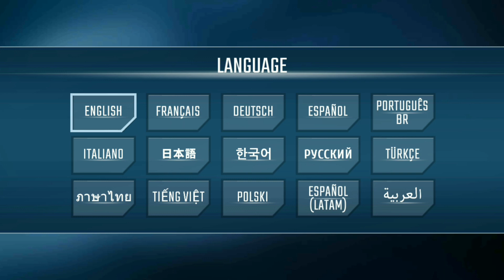(5.8.1g)NOVA Legacy Mod Apk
Mr.Hacke

NOVA Legacy Mod Apk

Its features are

1. Unlimited Coins
2. Unlimited Thrilliums
3. Unlimited Health
4. Many more .